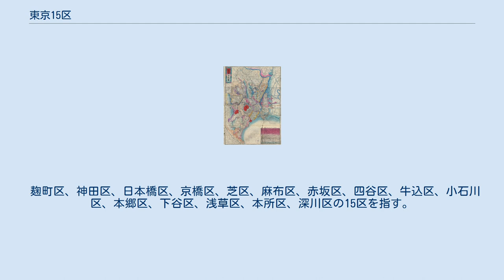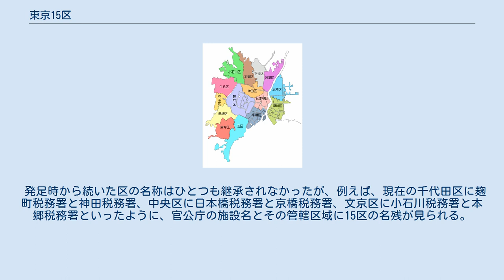東京15区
1878年（明治11年）の郡区町村編制法によって設置された東京15区 1886年（明治19年）の東京15区の地図。
各区は色で縁取られている 東京15区（とうきょう15く）は、郡区町村編制法における東京府の区、市制における東京市の行政区の一部（市域拡張前は全部）、東京都制における東京都の行政区の一部であった15区の総称。
郡区町村編制法施行時と市制施行時で範囲に差異がある。
市域拡張によって20区が新設されて東京35区となってからは旧市域とも呼ばれた。
 麹町区、神田区、日本橋区、京橋区、芝区、麻布区、赤坂区、四谷区、牛込区、小石川区、本郷区、下谷区、浅草区、本所区、深川区の15区を指す。
 この配置順は皇居のある麹町区を起点に、「の」の字型を描くように指定されたものであり、公式には必ずこの順番で並べられた。
また近郊6郡についても、荏原郡、南豊島郡、東多摩郡（1896年に南豊島郡・東多摩郡は豊多摩郡に統合）、北豊島郡、南足立郡、南葛飾郡と西南から時計回りで東南に弧を描くように配された。
参考として、フランスの首都・パリにおける1区から20区までの順序も中心から時計回りの渦巻きを描く点で、東京15区の順序と同様である。
 1872年1月8日（明治4年11月28日）に東京市街に6大区を設置した大区小区制は定着せず、1878年（明治11年）11月2日に東京府において郡区町村編制法が施行された際に15区が設置された。
当初の範囲は旧朱引内であり、且つ墨引（江戸においては町奉行管轄の地）の土地であった（「明治11年（1878年）の15区」の節参照）。
 1889年（明治22年）4月1日の市制・町村制施行の際に一部の区の範囲に変更が加えられ、拡大しつつも一部は府下6郡の各町村に合併されることとなった。
このときの範囲が東京市の発足時の範囲であり、15区は東京市の行政区へ移行した（「明治22年（1889年）の15区」の節参照）。
 1932年（昭和7年）10月1日に東京市は周辺町村を編入して20区を新設し、いわゆる大東京市、東京35区となった。
以降、発足時の15区を旧市域、新設の20区を新市域と呼び分けることもあった。
1943年（昭和18年）7月1日の東京都制施行によって東京府と東京市が廃止されて東京都の行政区となった。
 1947年（昭和22年）3月15日に発足時の15区の全てと新設の20区のうち9区が11区に再編されて東京22区となった。
発足時の15区は新設の20区のうち淀橋区、向島区、城東区の3区とともに千代田区、中央区、港区、新宿区、文京区、台東区、墨田区、江東区の8区に再編された（詳細は東京市#区域の変遷一覧を参照）。
 発足時から続いた区の名称はひとつも継承されなかったが、例えば、現在の千代田区に麹町税務署と神田税務署、中央区に日本橋税務署と京橋税務署、文京区に小石川税務署と本郷税務署といったように、官公庁の施設名とその管轄区域に15区の名残が見られる。
 ※他に京橋区は島嶼部も管轄していた。
 ※この一覧における「地方」の読みは「ぢかた」である。